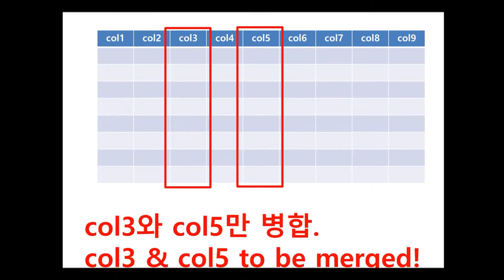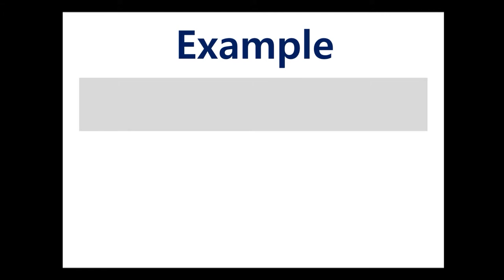GridView - mergeCells & mergeCol | WebSquare5 - Quick Guide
00:00 Introduction
00:02 Goal
00:07 Related Properties
00:11 DEMO
01:02 Usage

Mege cells only on the specified columns.

Related API
    mergeCells
    mergeCol